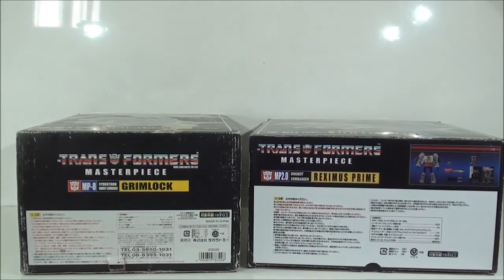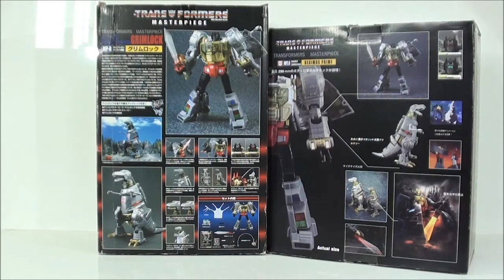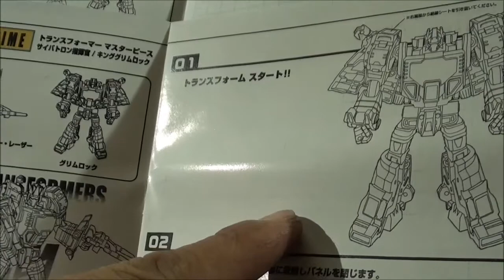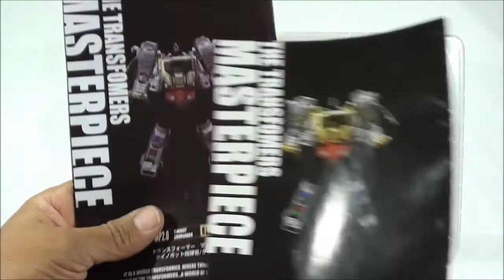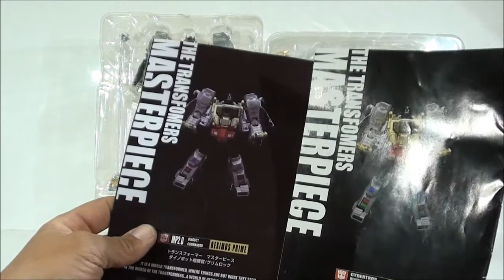Reviews Transformers Reximus Prime Masterpiece 2.0 Grimlock Ko oversized Javitron Español